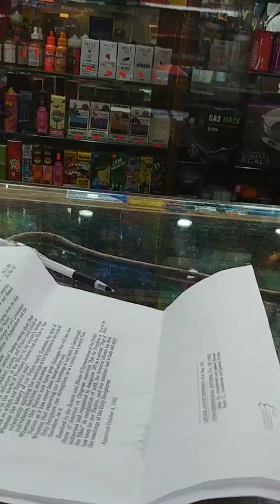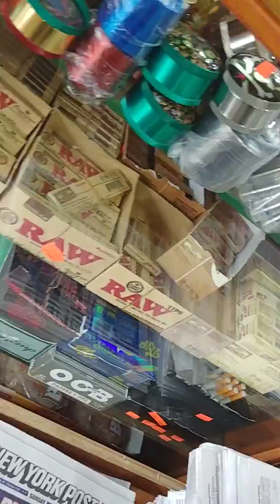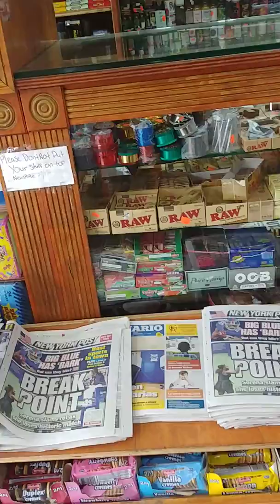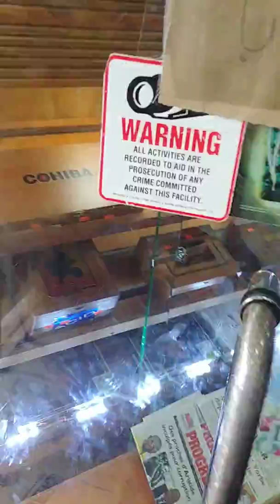Money is a Religion - Young Son of Ishmael Knows The Truth